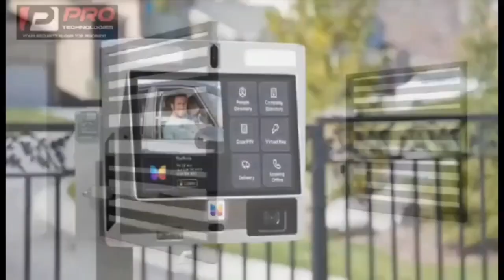60yřs man bèħeàd wìfè claims mèntał issùès asem ooh